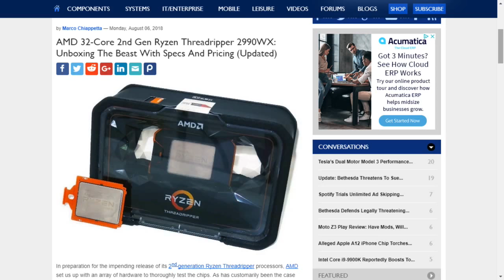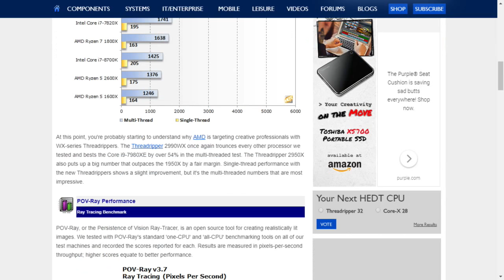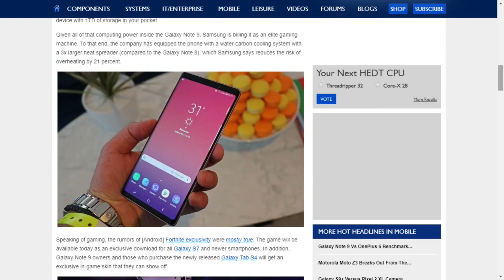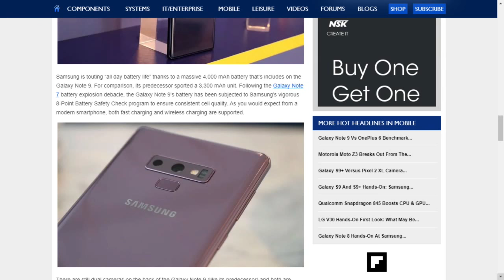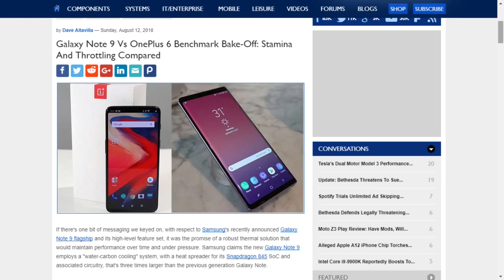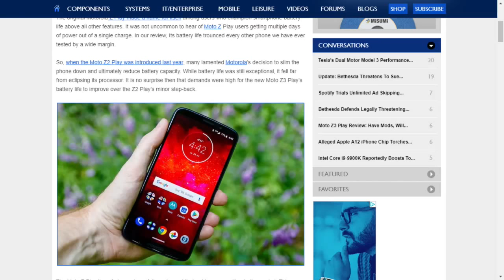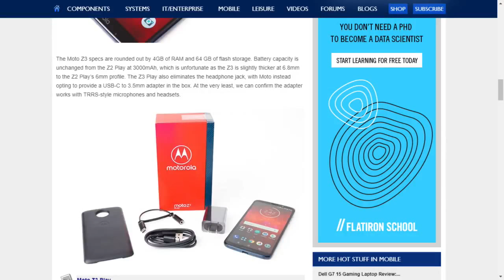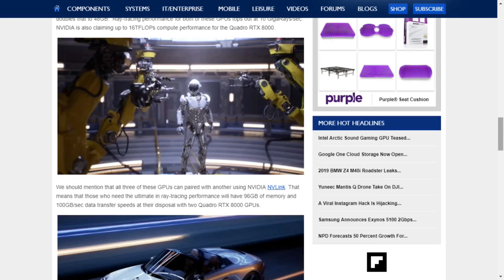2.5 Geeks Webcast 8/15/18: Threadrippa! GeForce RTX Turing, Galaxy Note 9, OnePlus 6, Moto Z3 Play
WATCH Today at 5:30PM EST! - In this episode of HotHardware's Two And A Half Geeks podcast, Marco, Chris and Dave will be talking up AMD's screaming new 2nd Gen Ryzen Threadripper CPUs, what we know and are expecting from NVIDIA's GeForce and Quadro RTX Turing GPUs that are launching soon, Samsung's bodaciously beautiful Galaxy Note 9, the fantastic, almost affordable OnePlus6, Motorola's new Moto Z3 Play and a WHOLE lot MOAR! (OK, maybe just a little more...)